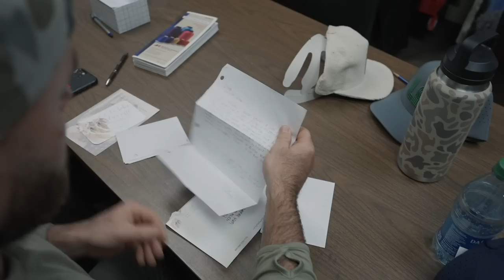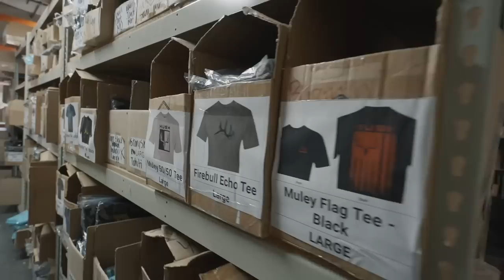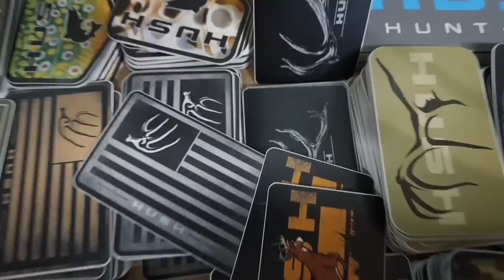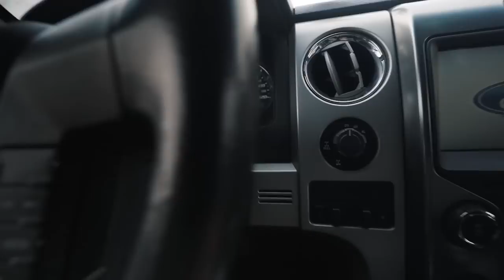BEHIND THE SCENES | HUSHLIFE VLOG | S3EP09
On this weeks episode all the guys are together in one place talking about the upcoming season and future gear drops. You get a little behind the scenes look at how our business operates.￼ Matt and Brayden also go out and feed some mule deer for the state. You also get a behind-the-scenes glimpse of them doing some photo work of the new Yeti GoBox. ￼

Welcome to the Hushlife (hunting + fishing)

Outlander ATV's
Defender UTV's

Hoyt -
2022 Bows:
Casey - Hoyt Ventum Pro | Buckskin - Orange Accents
Eric - Hoyt RX-7 | Wilderness Green - Black Accents
Bmack - Hoyt Ventum Pro | Buckskin with Fusion Limbs - Orange Accents

Weatherby, Inc. -